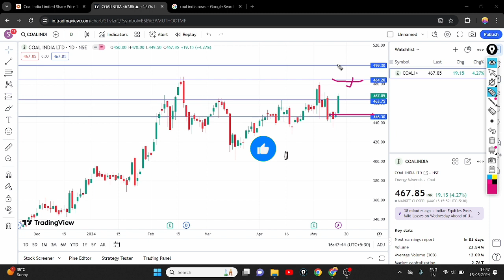COAL INDIA SHARE BREAKOUT || COAL INDIA SHARE ALL TIME HIGH || COAL INDIA SHARE LATEST NEWS